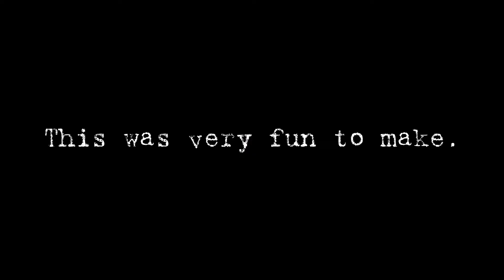DREAMS meme - X-37 SFS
I made this for absolutely no reason